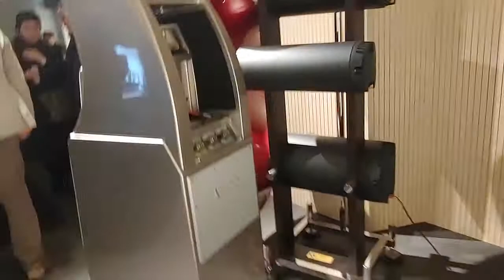015 MSB Select DAC + Dan D'agostino Relentless + Aurender W20 + Wilson alexx speaker